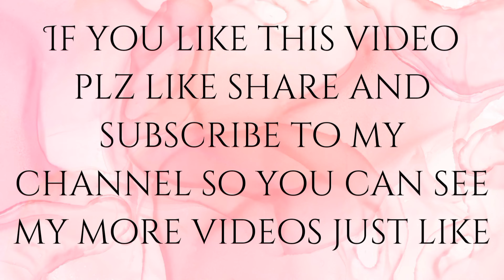Flowers Name For Kids | Flowers Name in English | English Learning Video for Kids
Embark on a colorful journey with Manahil Fatima to explore the enchanting world of flowers! 🌸 In this engaging English learning video for kids, we'll discover and introduce various flowers by their names in English. Through vibrant visuals and easy-to-follow narration, children will learn the names of different flowers, fostering a love for nature and language. Each flower is beautifully illustrated with pictures, making it an ideal educational resource for toddlers and children. Join us in this delightful adventure, where education meets fun, and let's bloom with knowledge together! 🌺🌼